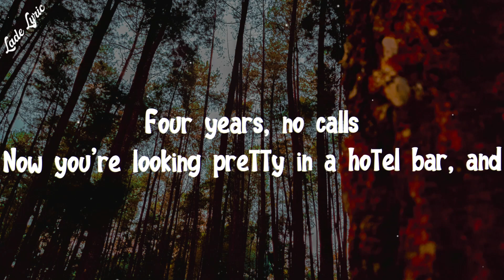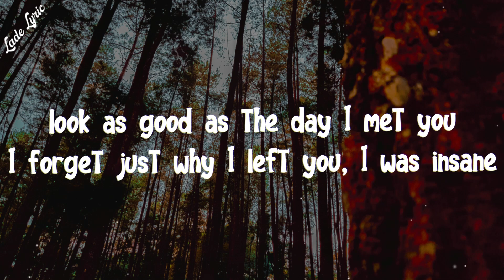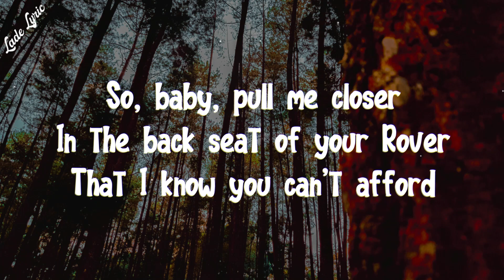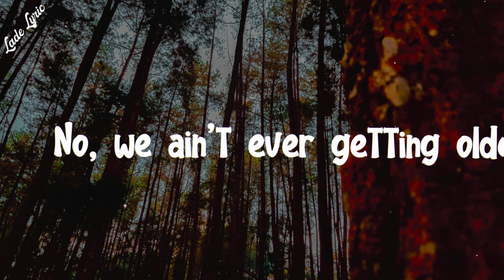CLOSER - The Chainsmokers ( Lyrics )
Thanks a lot for watching this LadeLyric video.

Lyrics Closer  :
Now you're looking pretty in a hotel bar, and
I-I-I can't stop
Now I'm looking pretty in a hotel bar, and
I-I-I can't stop